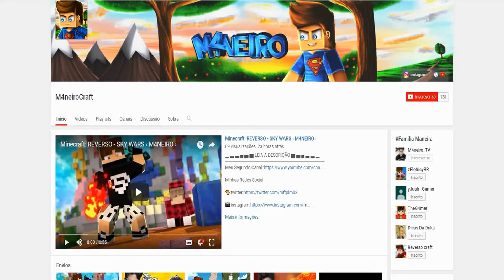Minecraft: CONVERSANDO UM POUCO - SKY WARS ‹ M4NEIRO ›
⚫Frase: Nunca Desista dos seus sonhos! Deus vai te capacitar!!⚡🍃

Team: FamíliaManeira